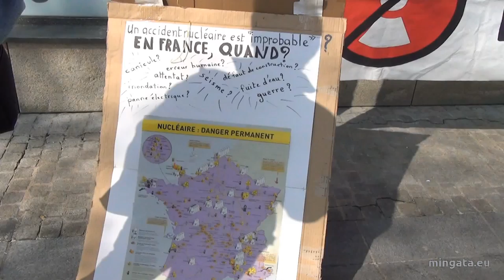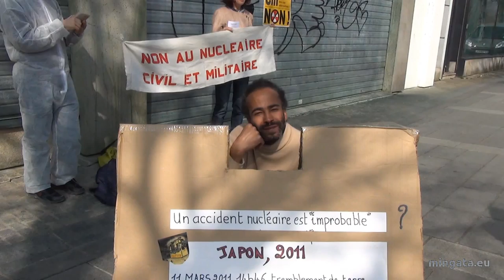Fukushima - Nantes 2014